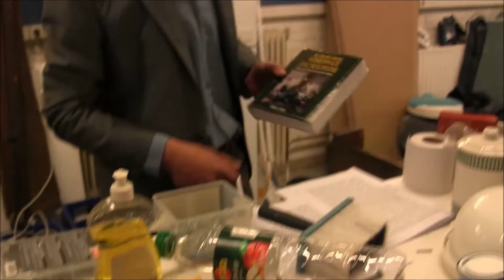De Grote, Dikke Hobbyrock Encyclopedie-colporteur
Het 1e deel van De Grote, Dikke Hobbyrock Encyclopedie, waar sinds 2000 met tussenpozen koortsachtig aan is gewerkt, is klaar! Alleen is het nu wel zo, zo vertelde Anton Scheepstra van Uitgeverij Passage, dat eea alleen door gaat bij voldoende intekenaars, 290 om precies te zijn. Maak daarom dit unieke naslagwerk mogelijk en teken nú in: